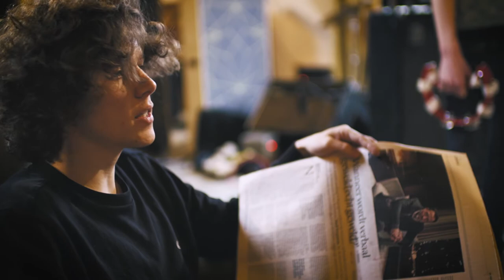Mooneye - Thinking About Leaving (Daft Sessions)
One take, two microphones. A live interpretation of our single 'Thinking About Leaving', in which we tried to keep it 'small' and pure.

Video by Kilian Longueville (Letterlik.)
Recorded by Wouter Vlaeminck
Mixed by Pieterjan Maertens
Mastered by Gert Van Hoof